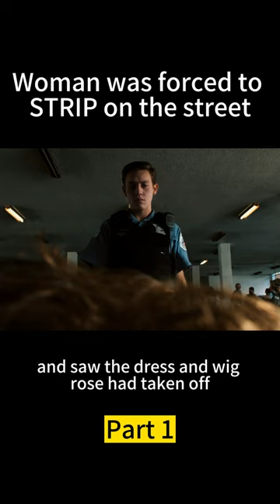Cop Returns Dignity to Rose